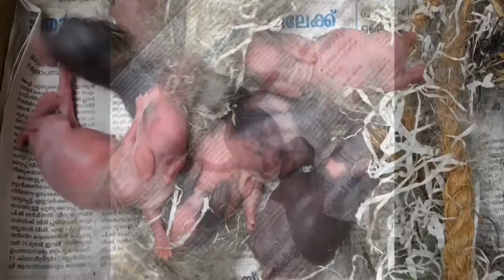Baby Bunnies Birth to 30 Days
Picturised the growth of 6 bunnies from birth to 30 days.